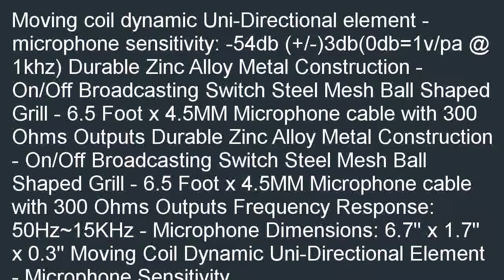Pyle Pro PDMIK1 Professional Moving Coil Dynamic Handheld Microphone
Budget  B003GEKXZY/?tag=prosvidix-20 Pyle-Pro PDMIK1 Professional Moving Coil Dynamic Handheld Microphone special. Reading the buyer evaluations: Pyle-Pro PDMIK1 Professional Moving Coil Dynamic Handheld Microphone.